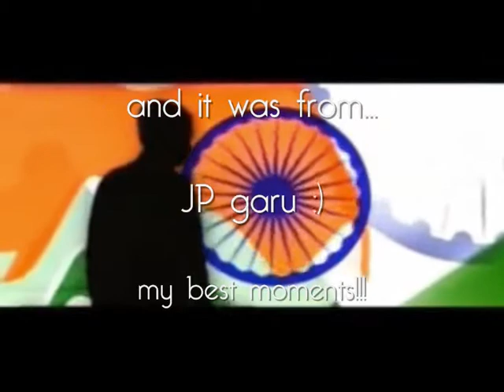Indian with JP....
The best ever appreciation from the great person JP garu :) and best ever moments I had...

- Harish.